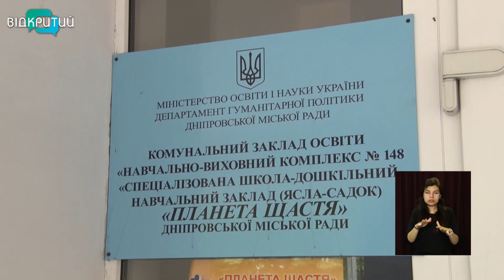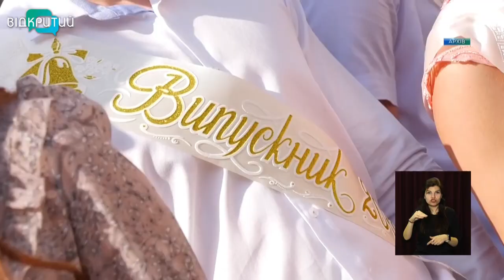Останні дзвоники у школах Дніпропетровщини пролунають попри карантинні обмеження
Весело, з нагородами та шкільним вальсом – останні дзвоники у школах Дніпропетровщини пролунають попри карантинні обмеження. Свято для дітей у навчальних закладах організують з урахуванням протиепідемічних правил – просто неба, без скупчення людей і з дотриманням дистанції. В багатьох навчальних закладах вже розпочалася підготовка.